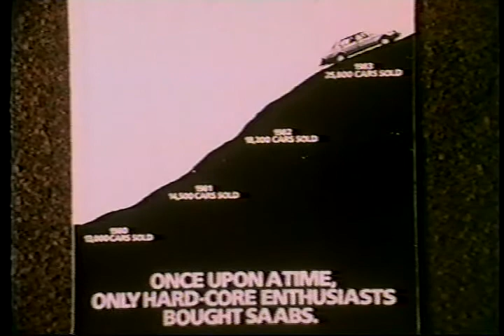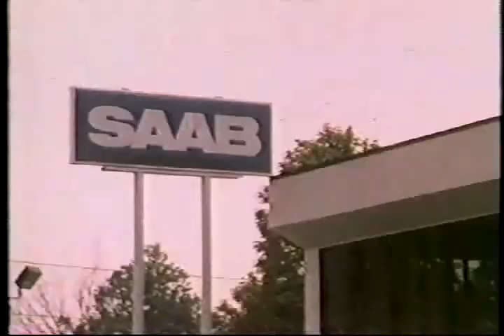saab scania of america dealership development video sten helling promo 1985